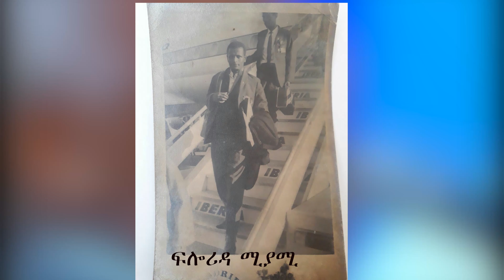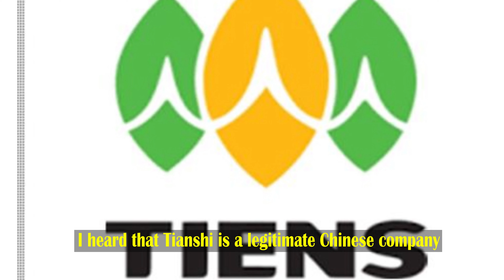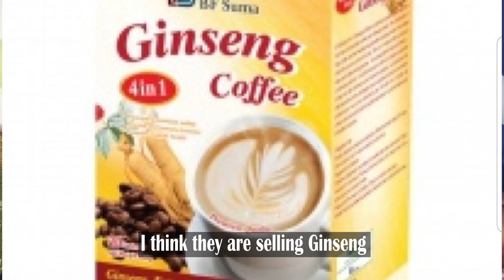RareToFind Interview with The Most Amazing Artist in Crypto @ the age of 84 ቃለምልልስ ከአስገራሚው አርቲስት ጋር